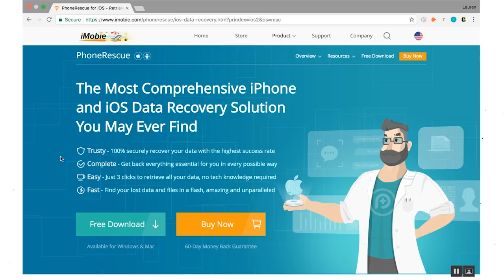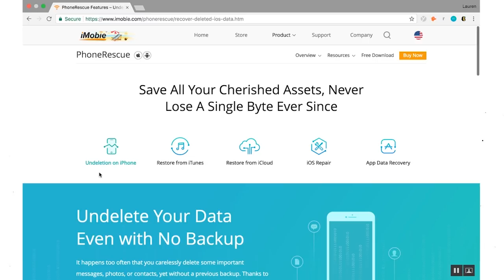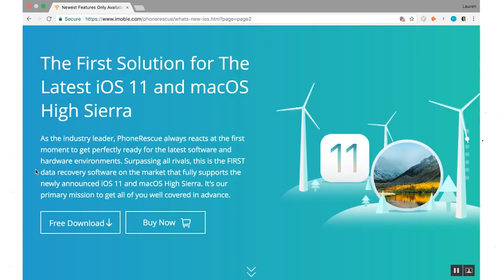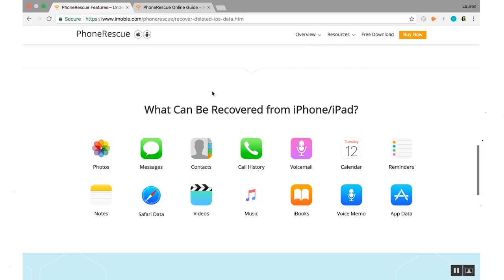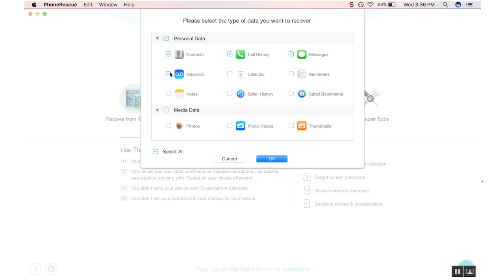PhoneRescue - Restore Lost iOS 11 Data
With PhoneRescue you can keep your iOS 11 device safe & restore lost data using this easy-to-use software. Get PhoneRescue:

App Spotlight
“Shines the Spotlight on the Best Mobile Games Every Week”

Content Claim: All Video Clips and Sound have been either produced or licensed by AppFind. I show off the PhoneRescue and AnyTrans App. Everything else in the video is my own work.